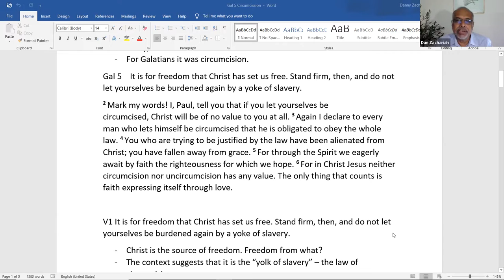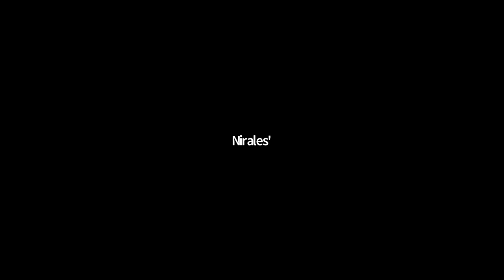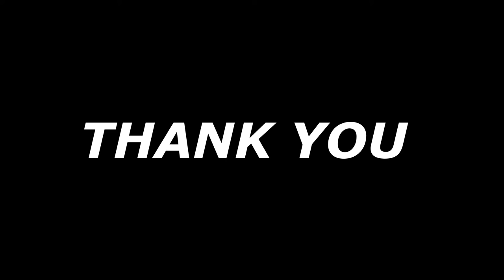GCI INDIA MID-WEEK BIBLE STUDY 14/7/2021 | WHAT SAVES US? |STUDY OF GALATIANS 5:1-6